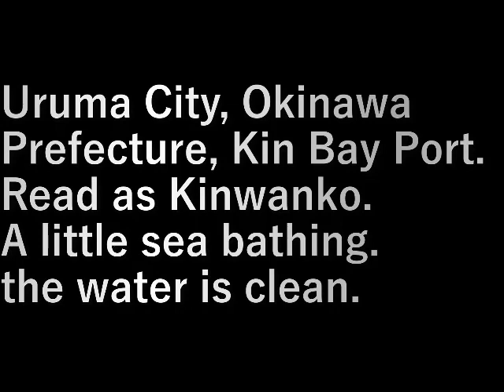宇堅ビ－チ (Uken Beach)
沖縄県うるま市、金武湾港。
金武湾港(きんわんこう)と読む。
ちょっと海水浴。
水はきれい。

Uruma City, Okinawa Prefecture, Kin Bay Port.
Read as Kinwanko.
A little sea bathing.
the water is clean.

設備屋の適当田舎暮らし